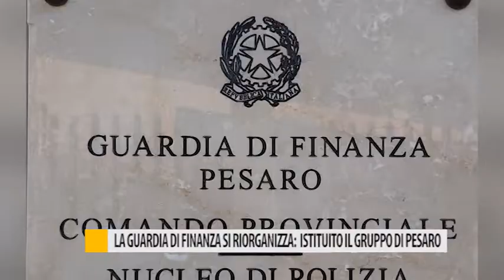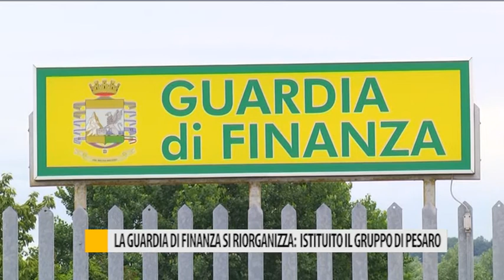La Guardia di Finanza si riorganizza: istituito il gruppo di Pesaro